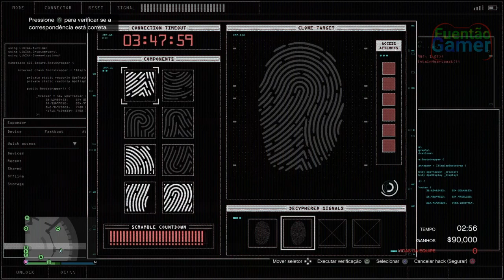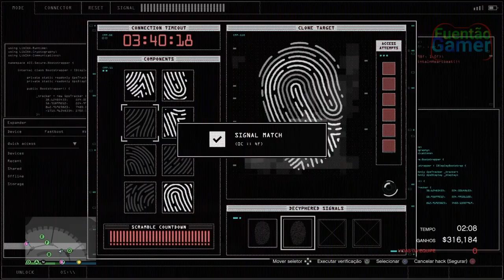Golpe do Cassino feito com a esposa e um dos melhores amigos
Meu nome é José Luís e você é muito bem Vindo ao Canal Fuentão Gamer!

Assista Também o Canal da minha esposa Daniela:
Dany Gamer:
Dany_Gamer74
dany.gamer74